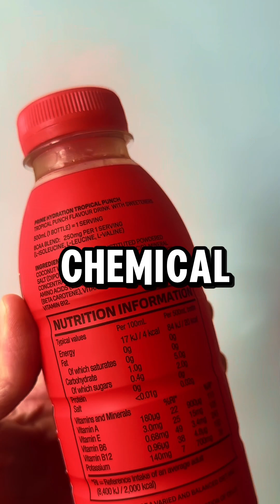Is Prime Drink Toxic? Forever Chemicals Found In Prime? What is PFAS?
In this video, we delve into the concerning issue of PFAS (per- and polyfluoroalkyl substances) found in Prime drink and explore whether it poses a toxic threat to consumers.

PFAS, often dubbed "forever chemicals," are persistent pollutants known for their resistance to breaking down in the environment and potential health risks. Join us as we uncover what PFAS are, how they end up in consumer products like Prime drink, and why they are causing widespread concern.

Learn about the health effects associated with PFAS exposure, including links to various diseases and conditions. We'll discuss the regulatory landscape surrounding PFAS and what steps can be taken to mitigate their presence in our everyday lives.

🔬 Gain insights into the science behind PFAS and the impact of these chemicals on human health and the environment.

❓ Share your thoughts and questions about PFAS contamination in consumer products like Prime drink. How can consumers protect themselves from exposure to harmful chemicals?

🌱 Join us as we navigate the complex world of chemical pollutants and advocate for safer, healthier choices in our daily lives.